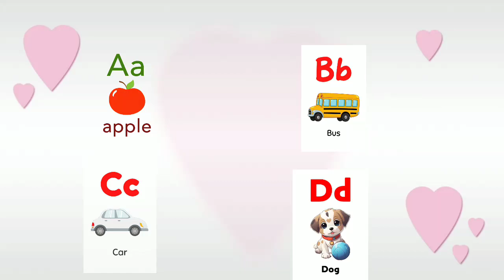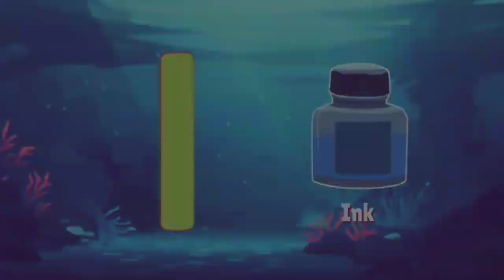ABCD|ABCDRhymes ABCDAlfabet ABCDforkids video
nursery rhymes#super simple songs#Kidssong#toddler songs#baby songs#alphabet song#Abc nursery rhymes#kids video songs#children songs#Abcd nursery song#songs for kids